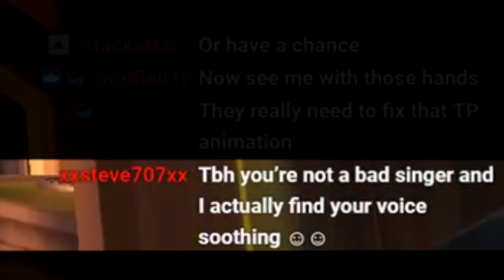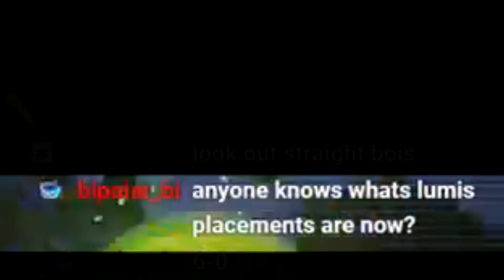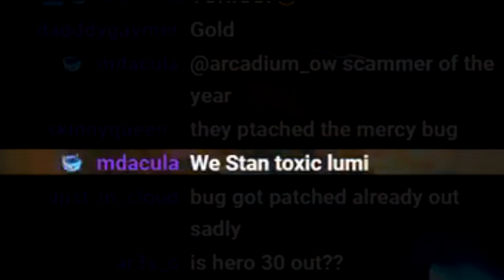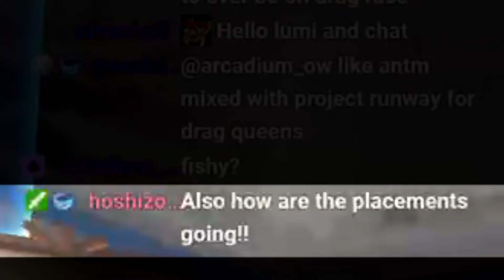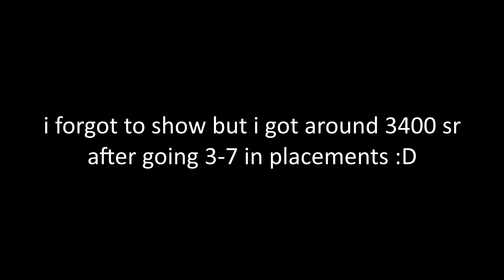CURSED Season 15 Placements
Should I be a tank main?

John Dam
DEER PARK VIC 3023
AUSTRALIA